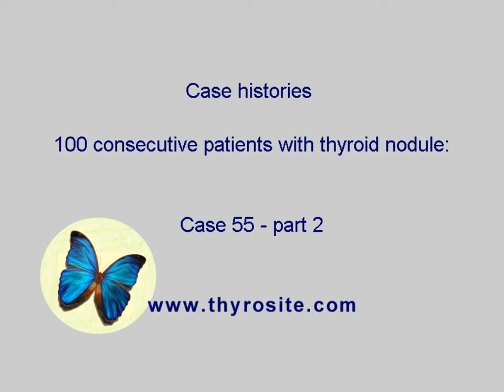Case cons 100 055 - part 2